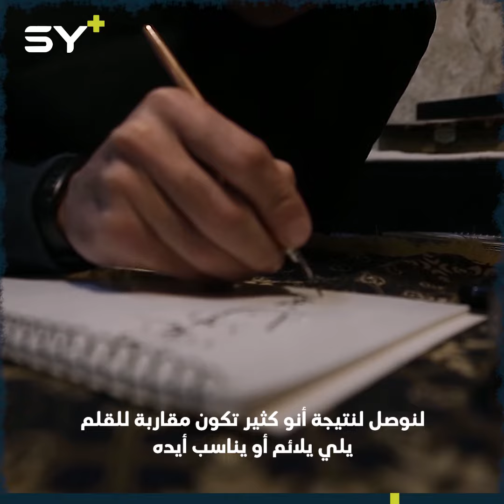حبه للخط العربي دفعه لصناعة قلمه الأول ليحقق نجاحاً كبيراً.. إليكم قصته